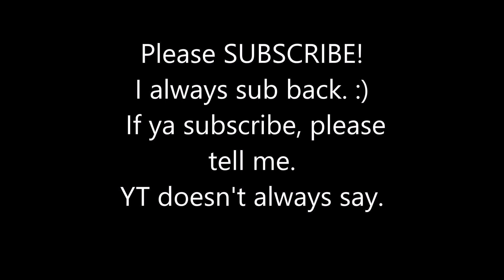Fire Island…?! :O– Moonstone Island Part 41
Didn’t expect that…! :O